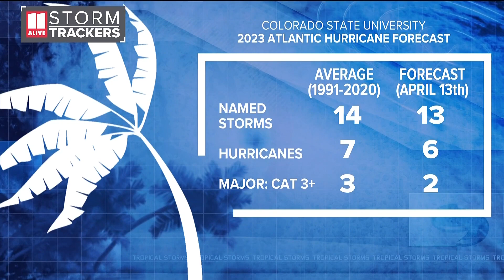Here's what to expect for the 2023 hurricane season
They are predicting a total of 13 named storms, six of which are anticipated to become hurricanes and two of those to become major hurricanes.